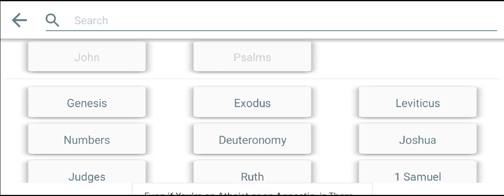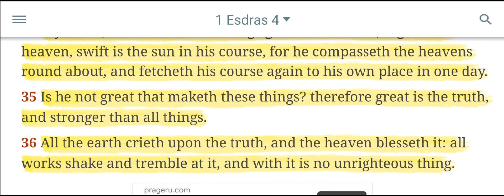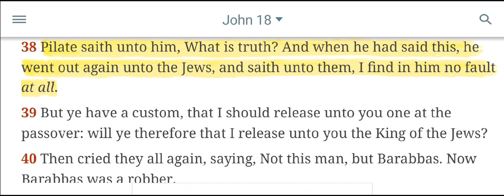There's No Fault In The TRUTH